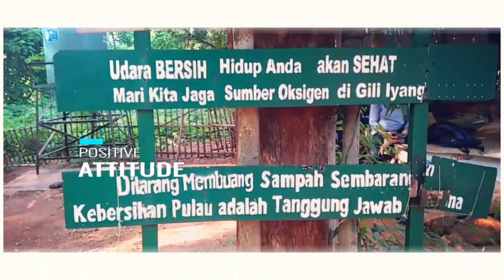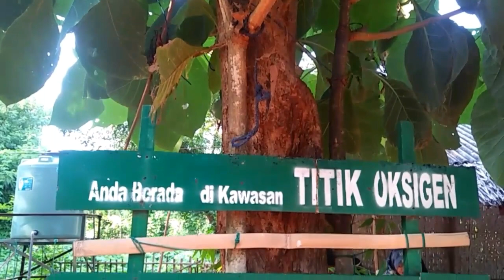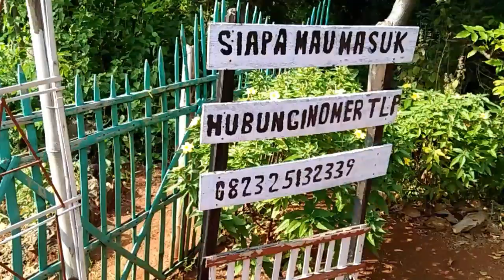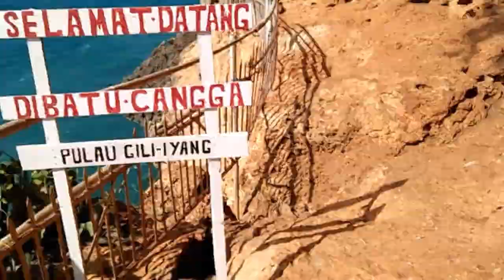Pulau Oksigen Terbaik di Dunia Giliiyang Sumenep Madura - wisata di kabupaten sumenep madura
Gili Iyang adalah sebuah pulau kecil di antara gugusan pulau-pulau di sebelah timur Pulau Madura. Secara administratif, pulau ini termasuk wilayah Kecamatan Dungkek, Kabupaten Sumenep, Jawa Timur. Ibu kota kecamatan Dungkek sendiri berada di daratan Pulau Madura.

Gili Iyang merupakan sebuah pulau kecil yang berada di Jawa Timur.

Gili Iyang berlokasi di Desa Dungkek, Kabupaten Sumenep, Jawa Timur.

Menjadi tempat wisata terpopuler di Sumenep, Gili Iyang disebut sebagai pulau dengan kandungan oksigen paling bersih di Indonesia.

Bahkan, Gili Iyang dinobatkan sebagai pulau di Indonesia dengan kadar udara terbersih nomor dua di dunia setelah Yordania.

Karena memiliki udara paling bersih di Indonesia, Gili Iyang dijuluki sebagai 'Pulau Oksigen'.

Menurut Lembaga Penerbangan dan Antariksa Nasional (LAPAN), kandungan oksigen di Gili Iyang cukup tinggi, yaitu sekitar 3,4 - 4,8 persen di atas batas normal yaitu sekitar 20,95 persen.

Kadar oksigen di Gili Iyang ini diperoleh dari kelestarian alam yang hingga kini masih terjaga dan tidak terkena polusi.